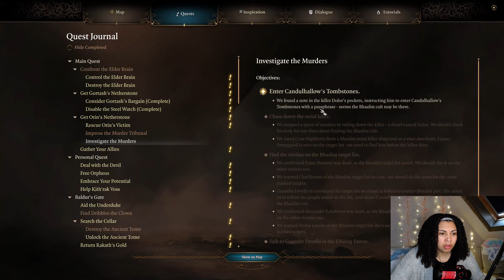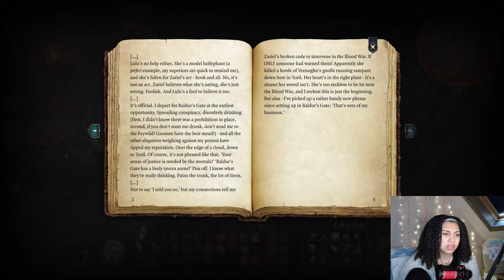Orin the Red | First time playing 'Baldur's Gate 3' | BG3 - Pt 29 | Playthrough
Hi!

Here's part 29 of my first playthrough of Baldur's Gate 3...

On today's episode our investigations come to an end as we approach the Bhaal Murder Tribunal. We come face to face with Sarevok Anchev and decided if we should become an Unholy Assassin of Bhaal or if we should put an end to these murders once and for all... Knowing this will only end one way, we enter the Undercity Ruins in search of The Temple of Bhaal and after a long journey we arrive at the entrance, readying ourselves to battle Orin the Red.